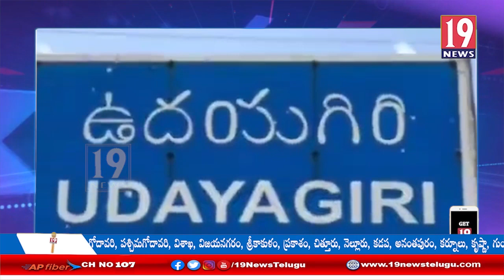బొల్లినేని వ్యాఖ్యలపై YSRCP నాయకుల ఖండన: నెల్లూరు జిల్లా